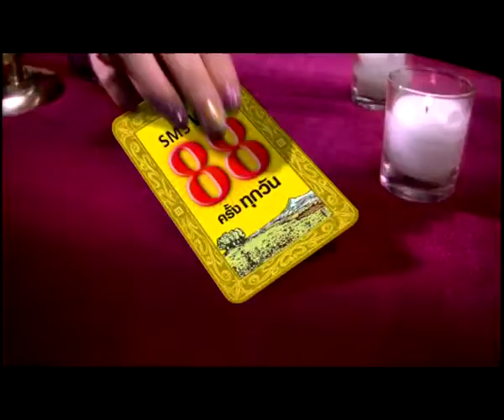True Move Tarot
Tong Producer